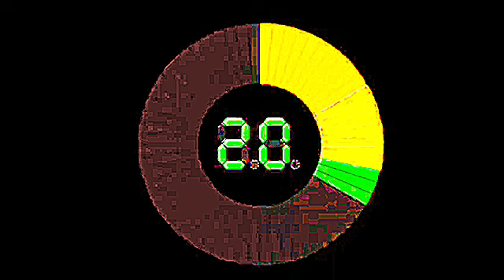Jeopardy countdown is a boy